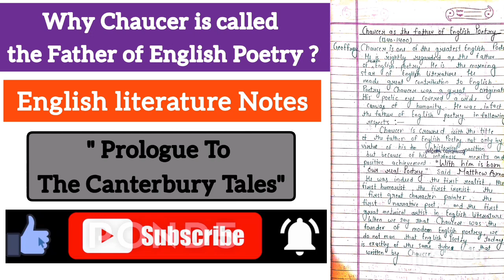Prologue to the Canterbury Tales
why Chaucer is called the Father of English Poetry
Geoffery Chaucer as the Father of English Poetry
English literature Notes
M.A First Year
MJPRU